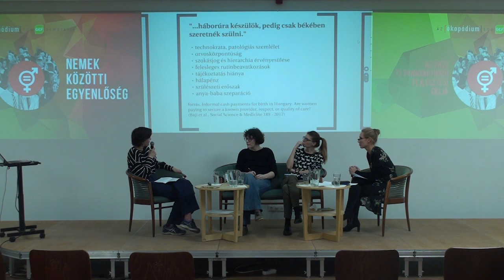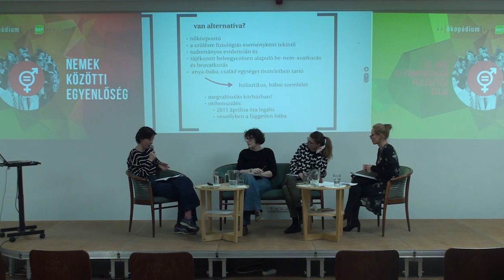SDG 5. cél: Nemek közötti egyenlőség 8: Kremmer Sarolta - Ökopódium, Budapest, 2019.03.07.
KREMMER SAROLTA: Biztosítjuk a teljes körű hozzáférést a szexuális és reprodukciós egészségügyi szolgáltatásokhoz, továbbá a reprodukciós jogokat a Népesedés és Fejlődés nemzetközi konferencia Cselekvési Programjával.

KEREKASZTAL-BESZÉLGETÉS: Gregor Anikó, Halász Sarolta, Kremmer Sarolta, moderál: Bombera Krisztina

Az Ökopolisz Alapítvány az ENSZ 17 Fenntartható Fejlesztési Célja (SDG) Magyarországi megvalósításának a lehetőségeit vizsgáló sorozatot indított.

5. cél: A nemek egyenlőségének megvalósítása, minden nő és lány társadalmi szerepének megerősítése:
- A nők és lányok elleni mindenfajta diszkrimináció megszüntetése mindenhol.
- A nem fizetett gondozás és a háztartási munka elismerése és értékelése a közszolgáltatások és az infrastruktúra biztosításával, a szociális védelmi politikán keresztül, továbbá a háztartáson és a családon belül megosztott felelősség előmozdításával, a nemzeti sajátosságoknak megfelelően.
- A politikai, gazdasági és közéletben a nők számára a vezetői szintű teljes és hatékony részvétel és egyenlő lehetőségek biztosítása a döntéshozatal minden szintjén.
- Megalapozott szakpolitikák és végrehajtható jogszabályok elfogadása és megerősítése a nemek egyenjogúságának, valamint minden nő és lány minden szinten betöltött társadalmi szerepe megerősítésének elősegítése céljából.